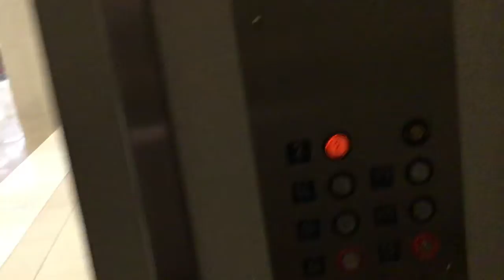Montgomery Elevator at Westroads Mall